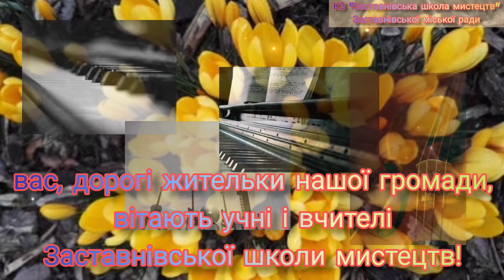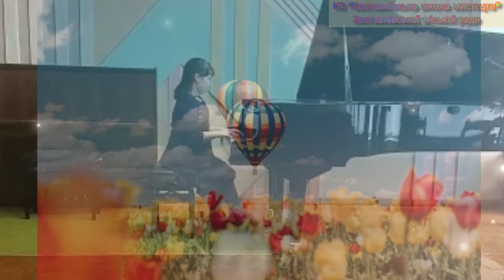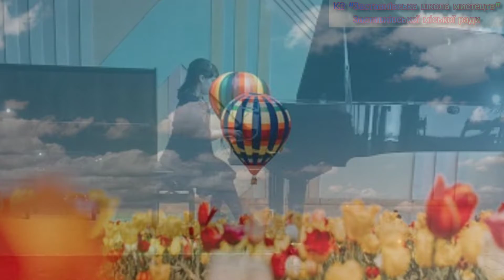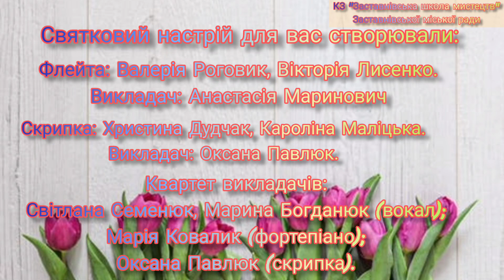СВЯТКОВИЙ ОНЛАЙН-КОНЦЕРТ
Учні та викладачі КЗ "Заставнівська школа мистецтв" вітають чарівних жительок Заставнівської громади зі святом 8 БЕРЕЗНЯ